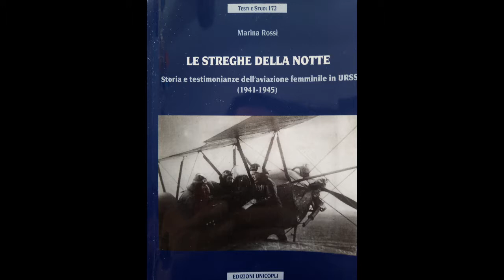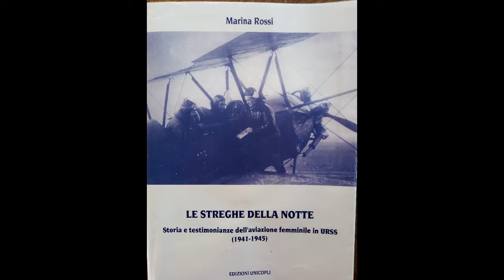Le Streghe della notte 5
Storia e testimonianze della aviazione femminile in URSS 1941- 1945
Letture ad alta voce tratte dal saggio di Marina Rossi Università di Trieste.

" se vuoi vincere devi osare, e osando credere nella vittoria"